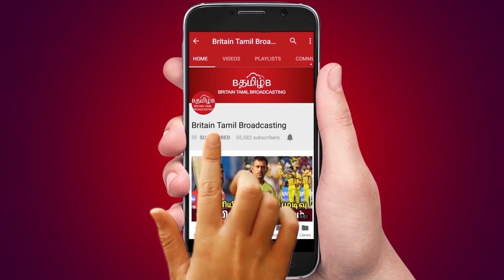அந்த விஷயம் ரோஹித்தோட ரத்தத்துல ஊறுனது.. சேவாக் புகழாரம்